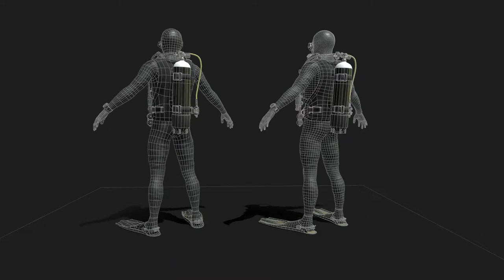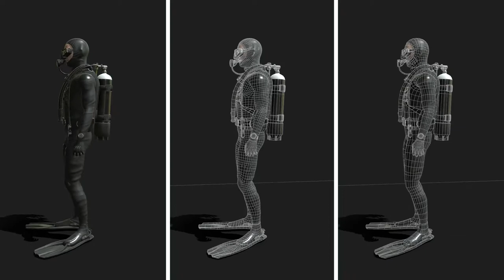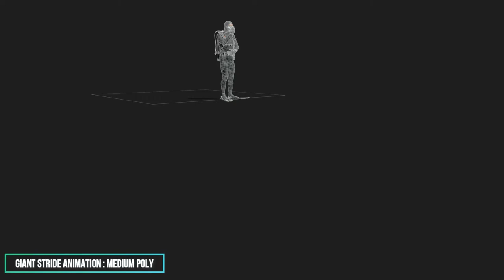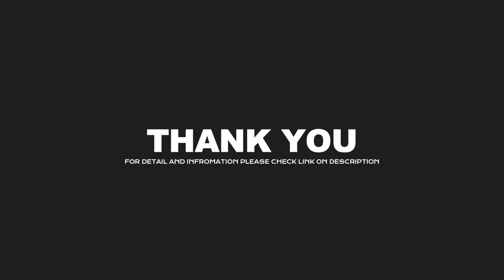SCUBA DIVER 3D Asset And Animation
This is 3D Asset of SCUBA DIVER (Diving Suit)
- Originally created with Autodesk 3ds max 2016
- Rigged with biped and bones
- 2 LOD (Low Poly : 20.484, Medium Poly : 41.129)
- 9 Animations